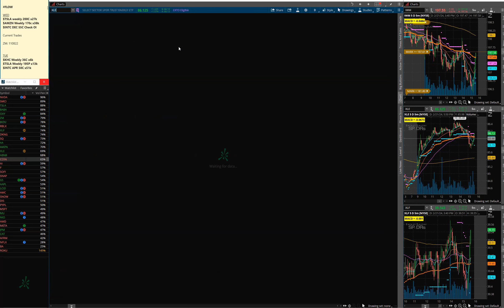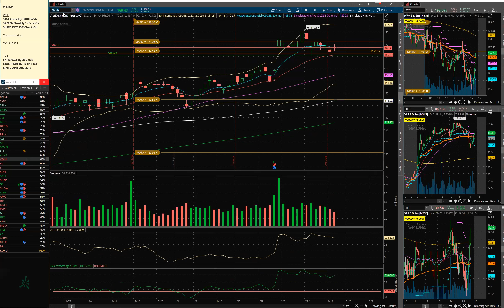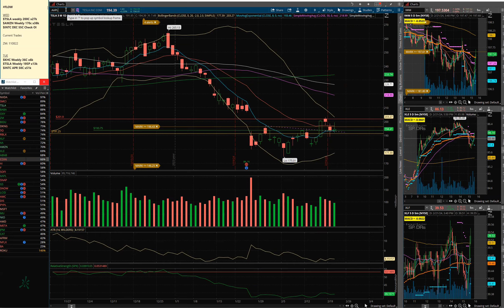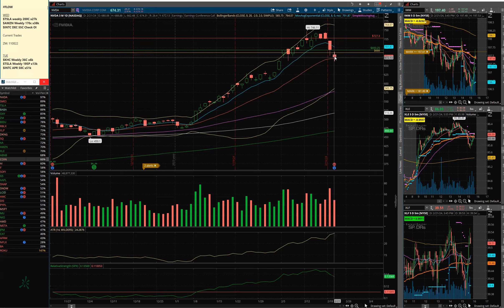Stock Market Mid Week Update